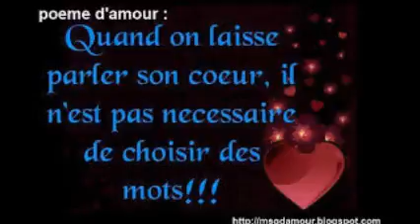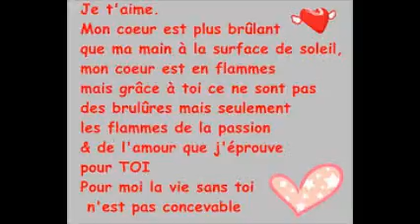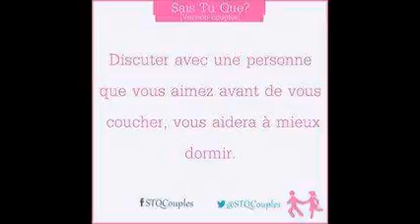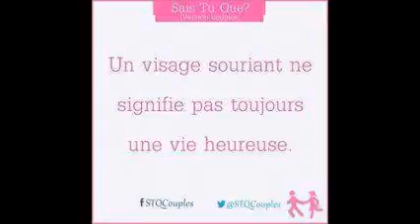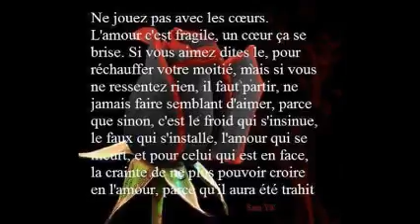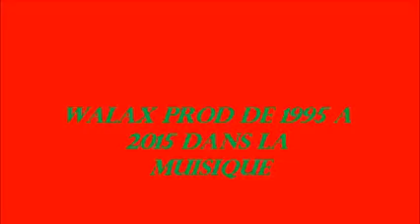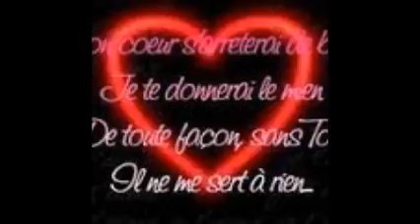walax boeni lada